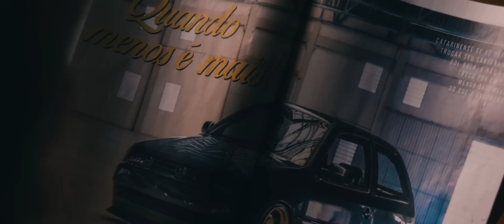VW Gol "SAPINHO" - Less Is More - GREGfilms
Esperando a mais de 1 ano, finalmente consegui fazer o video do sapinho mais conhecido da região!
Um belo representante da Less Is More :)

MUSICA --- GRXGVR - King Nite